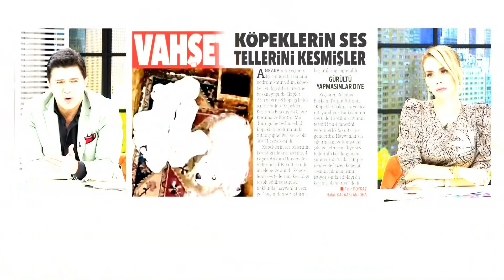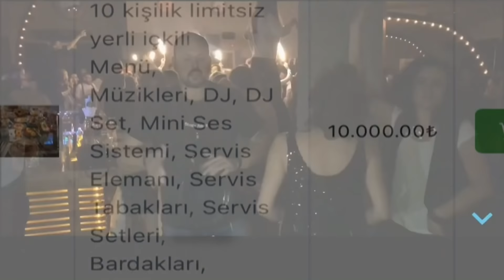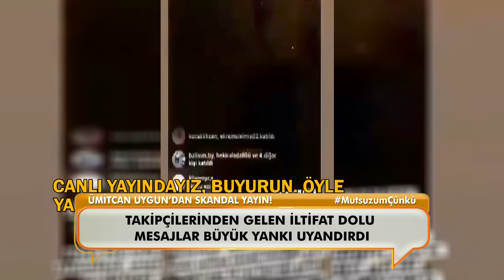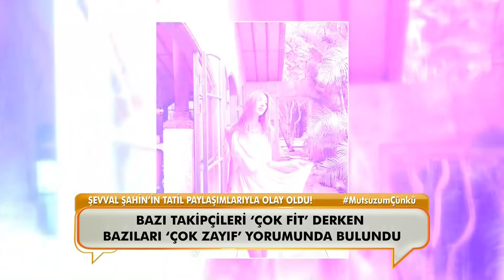Neler Oluyor Hayatta 9 Aralık 2020 Full Bölüm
Neler Oluyor Hayatta? 9 Aralık Çarşamba günü canlı yayınlanan 303. Bölümüyle ekrana geldi ve gündeme ve insana dair her şey masaya yatırıldı.